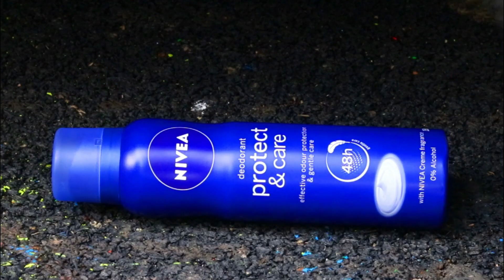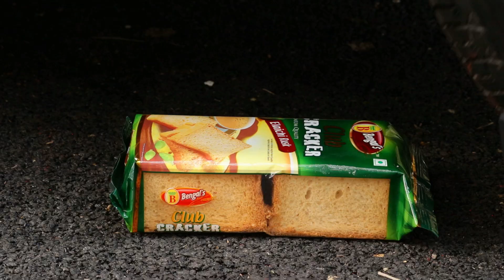Crushing Crunchy & Soft Things by Car! EXPERIMENT: Car vs Ice Cream Candy Cone.